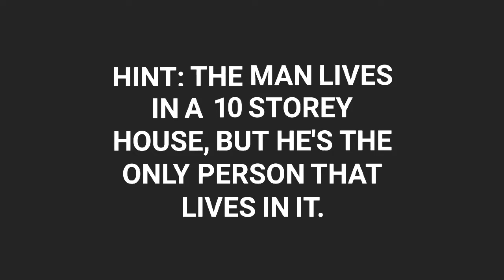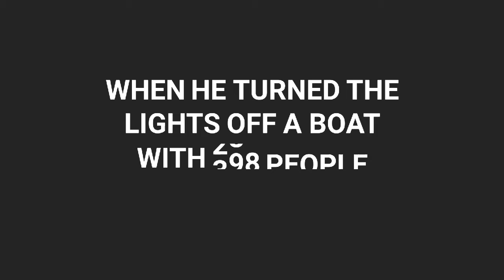Solve The Mystery, If You Can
What's good, guys told you I'm starting a riddle series (lol it'll probably be really short cos do you know how hard it is to find good riddles, well now you do) Anyways thanks so much for 70 subs lol I was happy at 20, the support has been incredible and I'd just like to thank you for the little I have! (I'm uploading a subscriber special I have NO idea what It will be as of writing this description, but yeahhh) Also I'm starting the vlog series SOON guys look I promise 😂. Anyways peace out. ;)
My Links
● dogebrownofficial (Shop) ●
● My Google+ ●
● Rory's Instagram ●
● Healthy Lifestyle Guide ●
My Friends
Hardware And Software
● Samsung ISOCELL (Filming) ●
● Price: $134.99 ●
● Hand Tripod ●
● Price: $26.00 ●
● Videoshop Android (Editing) ●
● Price: Free ●
● Videoshop iOS (Editing) ●
● Price: $1.99 ●
● Fotor Online (Design) ●
● Price: Free ●
● Fotor Android (Design) ●
● Price: Free ●
● Intro & Outro ●
Andy Griffith Theme - Andy Griffith Tribute
● Challenges ●
Touch All The Links.
Be What You're Pet Thinks You Are.